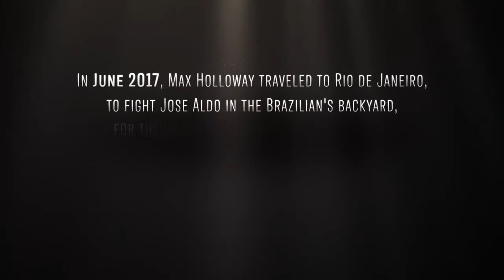UFC Year of the Fighter Max Holloway UFC FIGHT PASS Original Series Preview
Be the best you